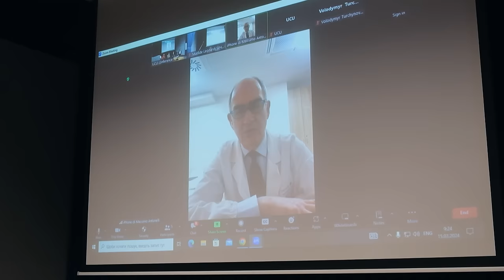Як допомогти людям з інвалідністю в часі війни: нові знання та навички.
Реабілітація і робота з інвалідністю в часі війни. В УКУ стартувало навчання в Фаховій школі “Життєдіяльність та інвалідність людини”. Це спільний проєкт Школи біоетики Факультету наук про здоров’я та Факультету суспільних наук Українського католицького університету, Центру біоетики та наук про життя Католицького університету Святого Серця (Рим, Італія) та Фундацією IRCCS Неврологічного інституту Карло Беста (Мілан, Італія).

Поширюйте відео!

Україна молиться!